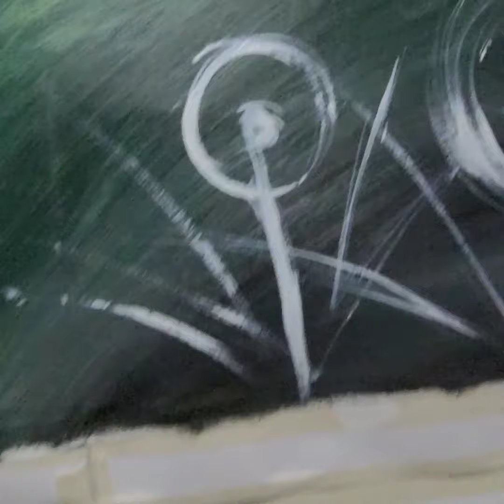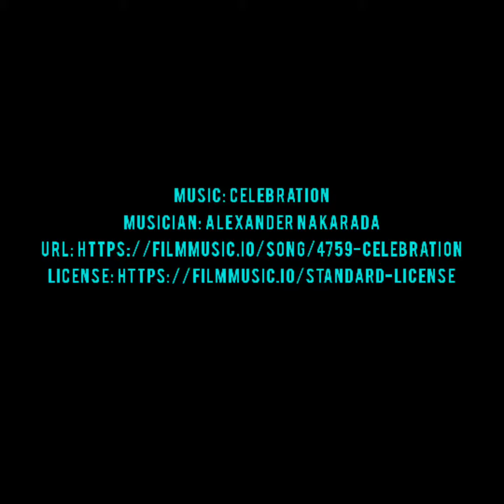Layout. underpainting. composition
Looking at composition and starting to do the underpainting. Trying to be conscious of negative space,  especially in the repeated pattern.  Detail and colour to come later.  Just playing with shapes.